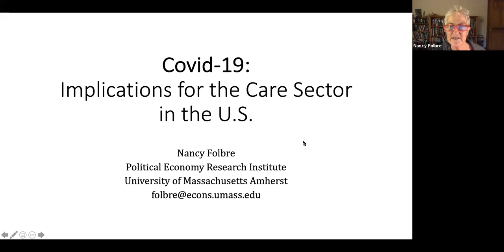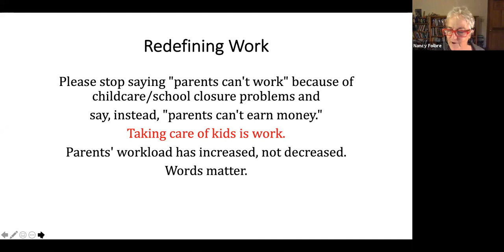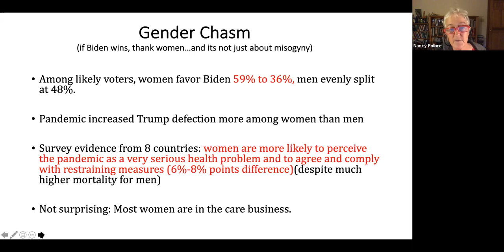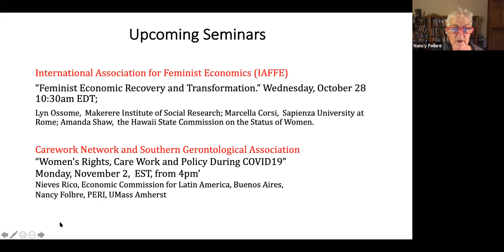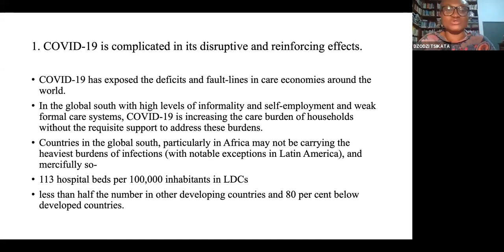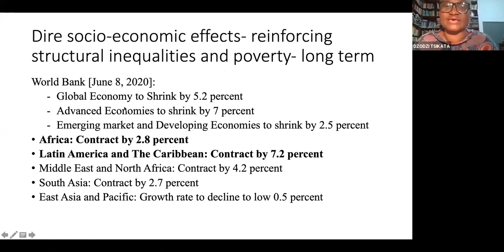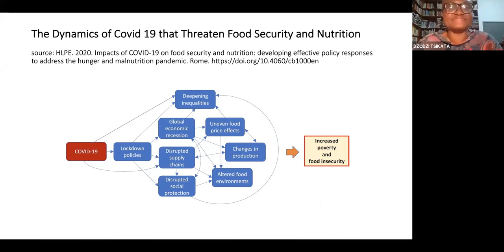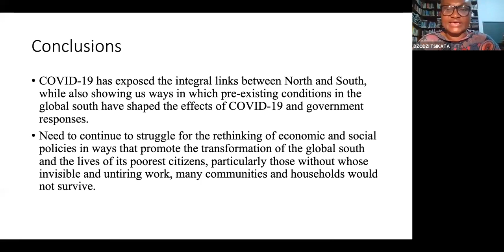Nancy Folbre and Dzodzi Tsikata: Covid-19 Implications for the Care Sector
This is a recording of the UMass Amherst Political Economy Workshop that took place on October 27, 2020.

Nancy Folbre, University of Masschusetts Amherst, and Dzodzi Tsikata, University of Ghana, will discuss the implications of the COVID-19 pandemic for the care sector  in the Global South and North.
Nancy Folbre is Professor Emerita of Economics and Director of the Program on Gender and Care Work at the Political Economy Research Institute at the University of Massachusetts Amherst and a Senior Fellow of the Levy Economics Institute at Bard College in the United States.  Her research explores the interface between political economy and feminist theory, with a particular emphasis on the value of unpaid care work. She is the author of numerous articles and books. Her latest monograph is The Rise and Decline of Patriarchal Systems (forthcoming in 2021 from Verso). She has also written widely for a popular audience, including contributions to the New York Times Economix blog.

Dzodzi Tsikata is Research Professor (development sociology) and has been the Director of the Institute of African Studies (IAS) at the University of Ghana since August 2016. In a career spanning over 27 years, Tsikata’s research has been in the areas of gender and development policies and practices; women’s movements and gender equality activism; the politics and livelihood effects of land tenure reforms, large scale land acquisitions and agricultural commercialisation; and informal labour relations and conditions of work, and she has led research projects on these subjects over the years.